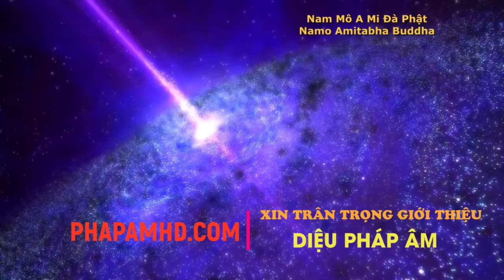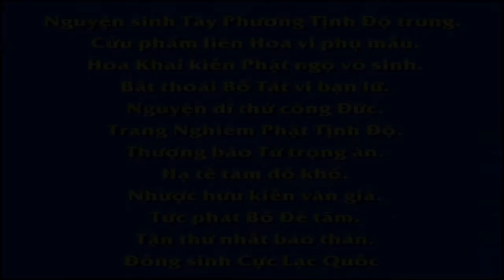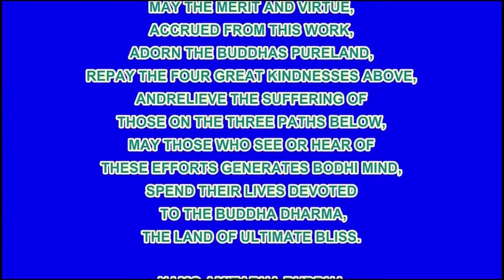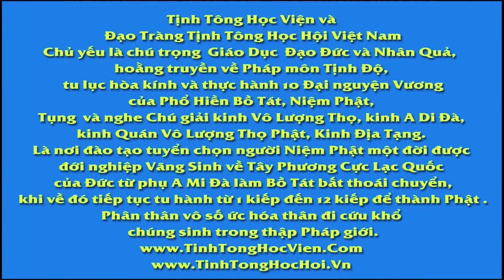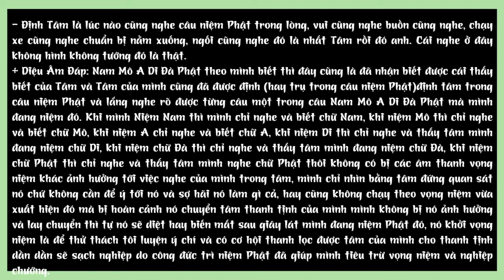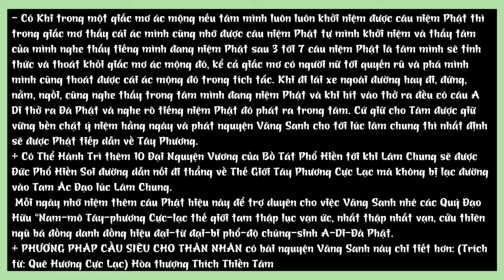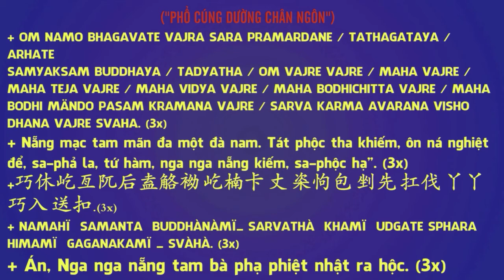Phàm phu tu hành không thành tựu do chủ yếu nhất là tình Chấp quá nặng 🉑 HT Tịnh Không